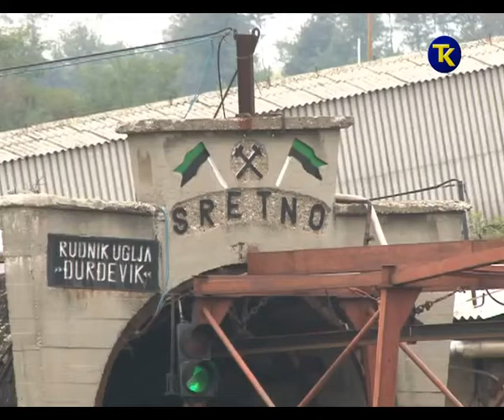FINANSIJSKA KONSOLIDACIJA RUDNIKA 15 12 2016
FINANSIJSKA KONSOLIDACIJA RUDNIKA